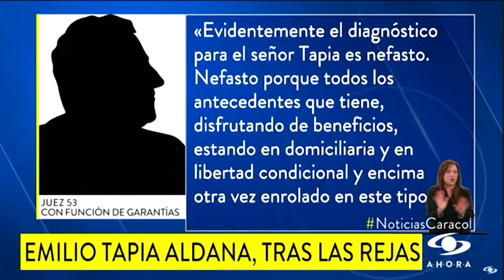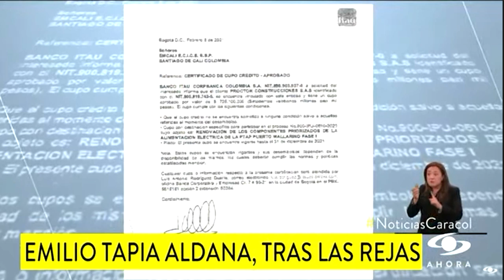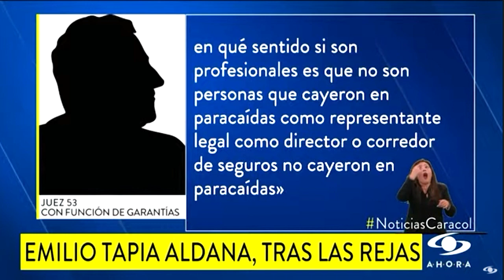Lo que Emilio Tapia hizo fue “nefasto”, según juez que lo envió a prisión por Centros Poblados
Lo cuestionó porque pese a la condena que tenía por el carrusel de la contratación y gozar de beneficios, está “otra vez enrolado en este tipo de casos”.

El juez 53 de control de garantías que ordenó enviar a prisión a Emilio Tapia por la presunta defraudación por 70 mil millones de pesos de Centros Poblados a MinTic, dijo que lo hecho por él fue “nefasto”.

El considerado cerebro del contrato pasó su primera noche en la cárcel.También se ordenó lo mismo contra Juan José Laverde, representante legal de la unión temporal Centros Poblados, y Luis Fernando Duque, integrante de la empresa Rave agencia de seguros.

El juez dijo al dar sus argumentos que “evidentemente el diagnóstico para el señor Tapia es nefasto. Nefasto porque todos los antecedentes que tiene, disfrutando de beneficios, estando en domiciliaria y en libertad condicional y encima otra vez enrolado en este tipo de casos, y siendo esta la defraudación más grande que el sistema judicial haya conocido… Yo creo que esto es suficiente para decir que ese diagnóstico es nefasto, actualmente nefasto”.

También cuestionó a los implicados en el escándalo del MinTic, porque “si no les importó dejar a la gente sin internet, a la gente me refiero a los niños, me refiero a las personas analfabetas que son los que nos traen la papa todos los días acá a la casa, no se les brindó eso, entonces ¿qué podríamos esperar si no les importó?”